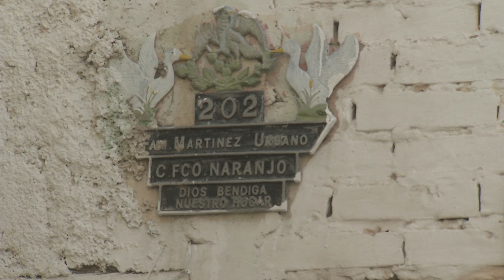Vecino quema cable diariamente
En la colonia Guayulera, diariamente se quema cable de cobre con la finalidad de que sólo quede el metal para poder venderlo.

Vecinos del sector solicitan que las autoridades hagan algo al respecto, pues la contaminación y el mal olor que se genera los mantiene preocupados y molestos.